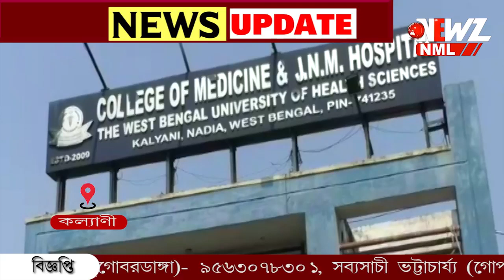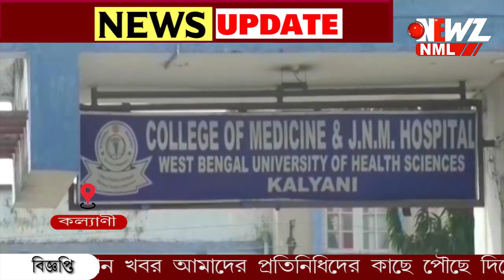এবার হাসপাতালে চিকিৎসক, নার্স, পড়ুয়া সহ আক্রান্ত ৩০ জন।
ক্রমে  ঊর্ধ্বমুখী করোনার গ্রাফ, এবারে করোনার থাবা কল্যাণী হাসপাতালে। চিকিৎসক, নার্স, পড়ুয়া সহ আক্রান্ত ৩০ জন।